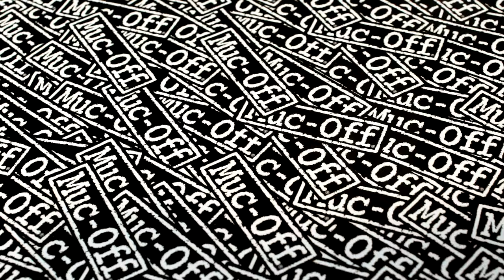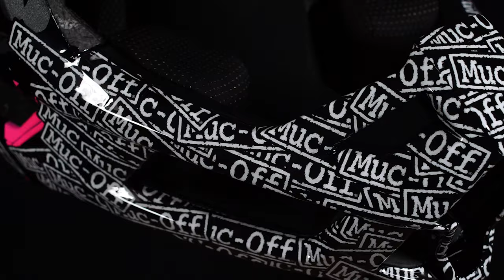Elliott Heap Custom Helmet // Image Design Custom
He was the U21 Enduro World Series champion, is pretty handy on almost any type of bike and he's also partial to a good pie. Elliott Heap has been a force to be reckoned with over the past few years and a rider of that calibre needs an apt helmet. What better than a wild Muc-Off design emblazoned on the 100% Trajecta helmet, complete with neon pink zebra stripes and metallic silver leopard print. The front of the helmet is finished with a full Muc-Off sticker bomb, as if you needed reminding which brand would come up with a design like this!